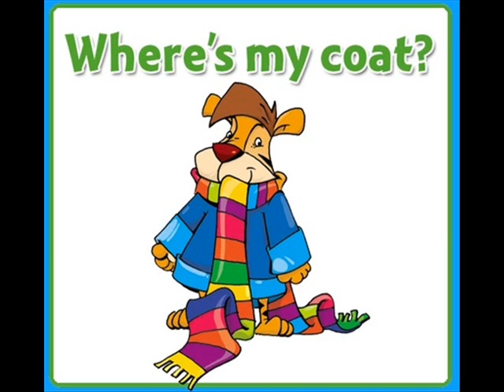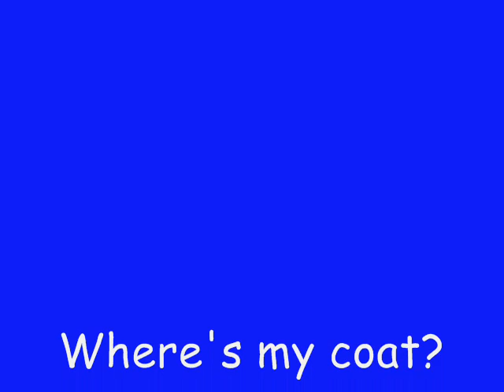story where's my coat T2 U3 Clothes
It's snowing and cold outside. Sue and Li can't find their jumper and T-shirt. Where can they be?